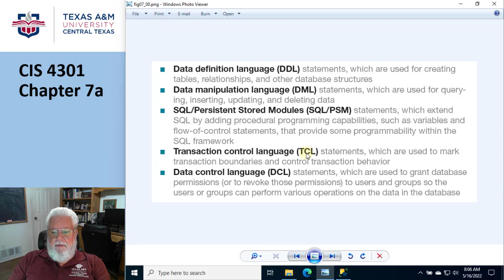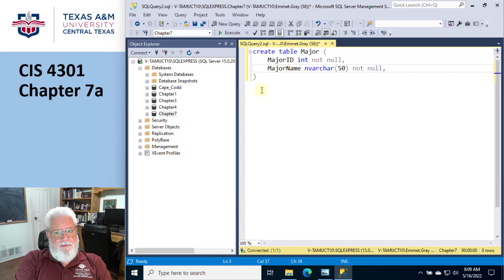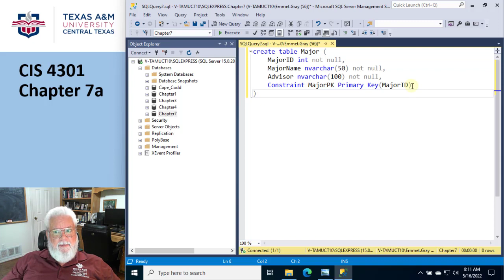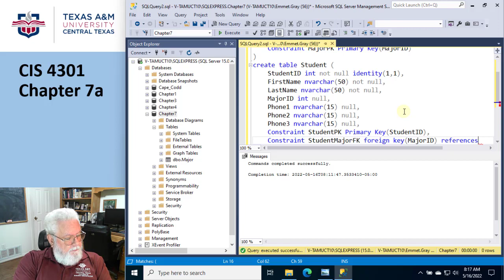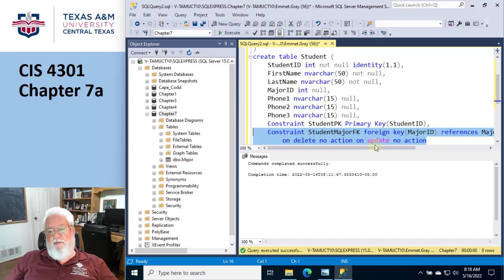CIS4301 Chapter7a Part1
CIS 4301 - Database Theory and Practices
Chapter 7a (Part 1 of 6)